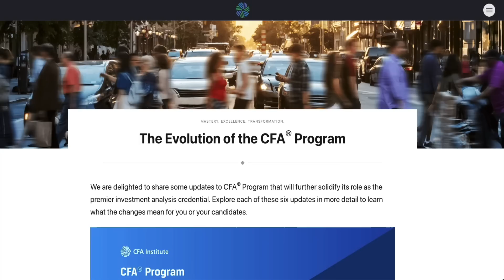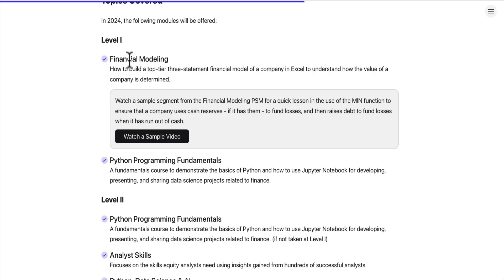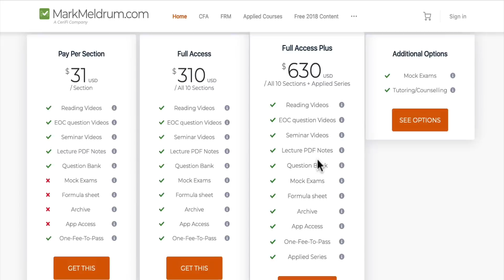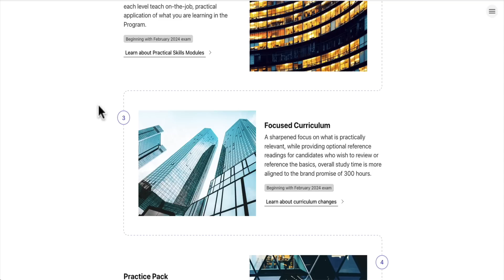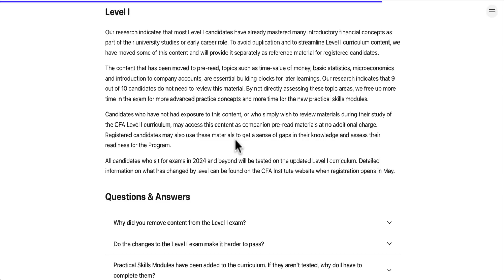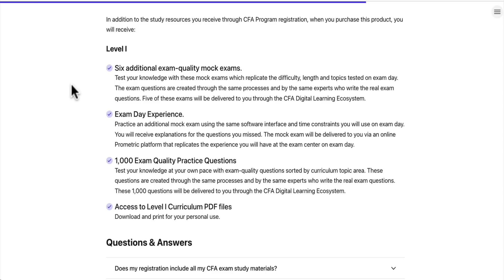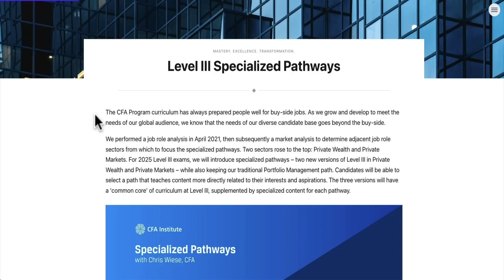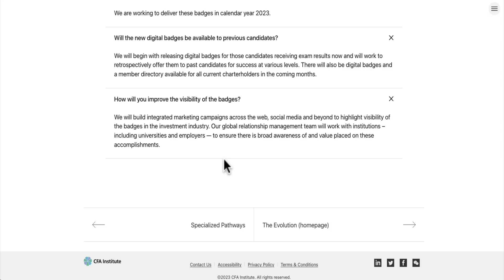Changes to the CFA Program beginning in 2024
0:00 - 5:20 Expanded Eligibility
5:21 - 14:31 Practical Skills Modules
14:32 - 30:48 Applied series practical capstones
30:49 - 34:12 Charterholder Subscription
34:13 - 45:25 Focused Curriculum
45:26 - 59:09 Practice Pack
59:10 - 1:05:42 Level III Specialized Pathways
1:05:43 - 1:09:10 Digital Badges for Level I and Level II